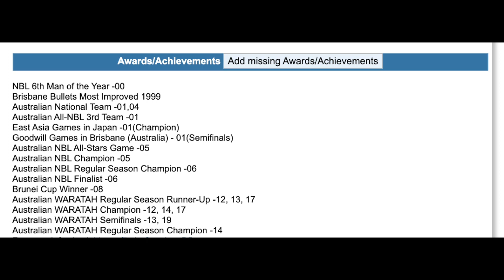Shooters’ Roll Ep26 - NBL legend Ben Knight talks domestic hoops and keys to being a professional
D-Swizzle & Tee were thrilled to be joined this week on @shooters_roll by the consummate professional and all-round legend, Ben Knight (podcast episode recorded Monday, 22 June 2020, 8:30pm AEST).

Tune in for a fascinating discussion on Ben’s late arrival to the sport of basketball, Ben’s rise through the junior ranks that led to an illustrious basketball career (spanning 20 seasons) where he played for 9 NBL clubs highlighted with a championship win with the Sydney Kings.

We get an insight into what it takes to be a successful professional basketball player and also get to find out how Ben is giving back to the domestic basketball community.

You won’t want to miss this episode: Ben’s career highlights (2:03),
The best team Ben says he was a part of: the ‘04/‘05 Sydney Kings (2:33),
 Ben’s toughest opponent: ‘98 Adelaide 36ers (3:27),
National duties with the Boomers (5:33),
Ben’s playing strengths and the importance of adding new weapons to his game (7:30),
An NBL journeyman (10:20),
Ben’s switch from soccer to basketball (11:55),
Being a professional and taking jobs around the world (14:30),
MJ being a big influence on Ben (16:06),
What Ben is up to now (17:59),
Mentoring the next generation (21:45),
Best advice given to Ben by a coach (25:30),
Ben’s advice to aspiring basketball players (27:20),
NBL season preview (28:50),
The increasing exposure of the NBL (35:13),
Ben’s praise of the NBL leadership team and suggestions on areas of improvement(38:28), Developing homegrown talent (41:10),
Hawks’ new ownership and the return of Brian Goorjian (42:35).